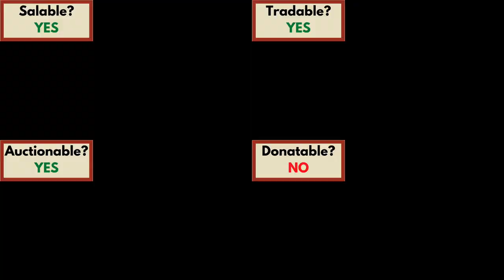Vaccine Talisman Guide (Hypixel SkyBlock)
Showcase of the Vaccine Talisman's properties and how to obtain it.